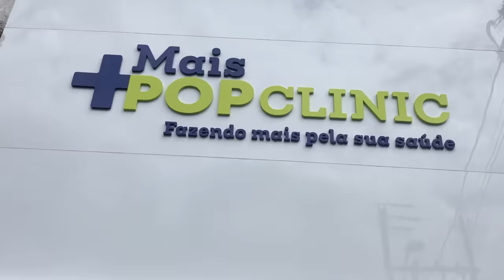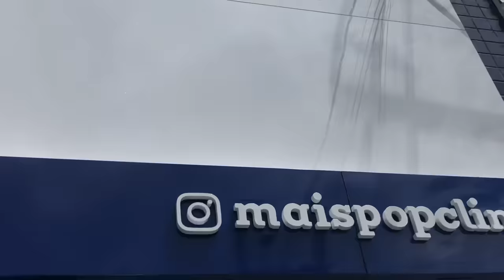FRENTE DE LOJA MAIS POP CLINIC FORTALEZA - BRUNO LUZ